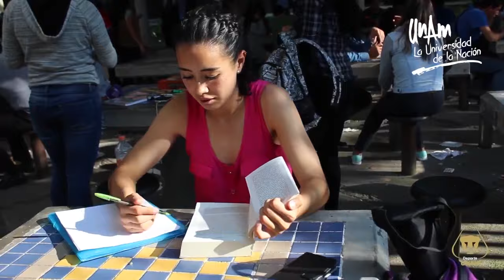Katia García, orgullo azul y oro del arbitraje mexicano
La alumna de Derecho combina las aulas con su trabajo como abanderada en la Liga MX Femenil.